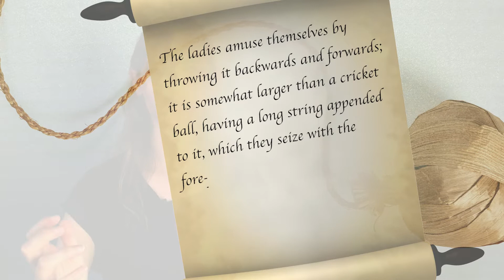What is Poi? | Māori tradition | History of Poi Dance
The history of poi, a Māori tradition, is explained by Dr. Kate Riegle van West of SpinPoi.

For more information on the history of poi, check out the links below and “Poia mai taku poi: Unearthing the knowledge of the past” by Dr. Karyn Paringatai.

0:12 full PhD dissertation on poi and health
0:37 glow poi and Maori poi footage courtesy of Boyd Anderson
0:40 partner poi footage courtesy of Psymon Photography
1:00 image of early bilboquet
1:00 image of early bolas
1:11 image of traditional poi courtesy of the Museum of New Zealand Te Papa Tongarewa. Gift of Margeret Fox, 2015. Registration ME0241731/1-4
1:30 image of haka by Matthieu Aubry
1:58 images of Tohu and Te Whiti
2:16 image of Prince Henry meeting Maori dignitaries. Ref: PAColl-8983-17. Alexander Turnbull Library, Wellington, New Zealand.
2:26 image of traditional poi courtesy of the Museum of New Zealand Te Papa Tongarewa. Gift of Margeret Fox, 2015. Registration ME0241731/4-4.
2:29 image of poi awe courtesy of the Museum of New Zealand Te Papa Tongarewa. Registration ME000150
2:47 kapa haka footage courtesy of Te Wharekura Ō Hoani Waititi Marae.
2:50 fire poi footage courtesy of Psymon Photography
3:13 kapa haka footage courtesy of Te Wharekura Ō Hoani Waititi Marae.
3:15 Tkkm o Hoani Waititi Marae - Waiata-a-ringa footage courtesy of King Nooks.